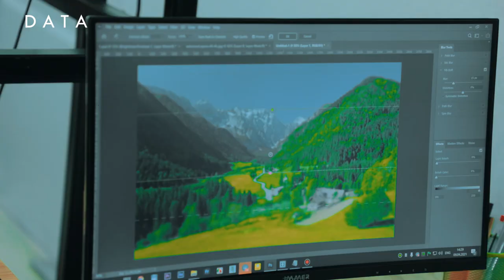"Grafik dizayn" kursi dars jarayonidan videolavha